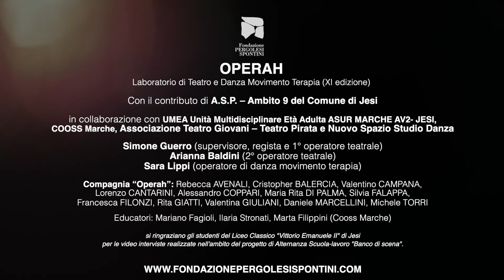Progetto OperaH 2021 video presentazione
SOCIAL OPERA
Progetto “OperaH”
VINCITORE del PREMIO INCLUSIONE 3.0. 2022

“Social Opera”, ovvero Opera Sociale, ovvero il melodramma messo in relazione con il sociale: aggettivo quest’ultimo che richiama ad una sensibilità rivolta al mondo della disabilità per costruire percorsi culturali di integrazione e di recupero.

Dal 2011 la Fondazione Pergolesi Spontini di Jesi (AN) organizza e promuove il Laboratorio di Teatro Sociale e Danza Movimento Terapia denominato “OperaH”: un’occasione di incontro attivo e partecipato, di stimolo emotivo e creativo, finalizzato all’inclusione e al benessere, che valorizza al tempo stesso la nostra tradizione culturale e musicale.

Il progetto si avvale, fin dalla sua prima edizione, del contributo di A.S.P. – Ambito 9 del Comune di Jesi ed è supportato da una ormai collaudata rete di collaborazioni costituita da: UMEA Unità Multidisciplinare Età Adulta ASUR MARCHE AV2- JESI, COOSS Marche, Associazione Teatro Giovani – Teatro Pirata e Nuovo Spazio Studio Danza.

Il progetto OperaH coinvolge un gruppo di utenti adulti individuati sulla base delle indicazioni delle strutture sanitarie e di assistenza coinvolte. Sono soggetti con disabilità medio lieve (attestata ai sensi della legge 104/92) di età compresa tra i 18-35/40, che usufruiscono del servizio di AEI (Assistenza Educativa Individuale) e/o SAP (Aiuto alla Persona), che non frequentano i CSER (Centri Socio Educativi Riabilitativi), che non svolgono già attività similari e che, per la loro situazione complessiva, hanno meno accesso ad attività socializzanti.

Il progetto, attraverso l’esperienza emozionale, creativa e socializzante del teatro e della danza, promuove il benessere e la salute dei beneficiari, ne aumenta l’autostima e la consapevolezza di sé, migliorandone espressività, agilità e senso dello spazio.

Con incontri settimanali (in genere da febbraio a settembre), la fase di laboratorio è condotta da 3 operatori teatrali supportati da 3 educatori e da un team di psicologi e assistenti sociali che supervisionano e monitorano l’andamento delle attività e mantengono i rapporti con le famiglie.

Ogni anno il progetto artistico prende spunto dalle suggestioni offerte da un’opera lirica. I linguaggi artistici del teatro e della danza lavorano insieme. Il teatro come forza del gesto e della scena, la danza come espressione di integrazione fisica ed emotiva dell’individuo, per puntare insieme ad indagare la potenzialità espressivo-creativa del singolo e del gruppo.

Il progetto si conclude con la messa in scena al Teatro Pergolesi - nell’ambito del Festival Pergolesi Spontini - di una performance originale di Teatro/Danza denominata “Social Opera” che vede sul palco la compagnia OperaH, e dietro le quinte gli studenti e le studentesse di “Banco di scena” un progetto di Alternanza Scuola-lavoro di formazione/orientamento alle professioni teatrali (scenografia, sartoria, illuminotecnica, comunicazione e da quest’anno anche pedagogia teatrale).

L’obiettivo generale del progetto “SOCIAL OPERA” è quello di far incontrare il melodramma a quanti hanno, normalmente, poca o nessuna occasione di farlo. E’ promuovere e comunicare il Teatro, non come luogo chiuso e riservato ad una élite ma come luogo di partecipazione, di libera espressione di sé, uno spazio di benessere e di crescita che favorisce processi di inclusione e di arricchimento per tutta la comunità.

OperaH X edizione (2021)
“Se Telefonando – Social Opera”
regia Simone Guerro
assistente alla regia Arianna Baldini
danza movimento terapia Sara Lippi
Compagnia “Operah” (Rebecca AVENALI, Cristopher BALERCIA, Valentino CAMPANA, Lorenzo CANTARINI, Alessandro COPPARI, Maria Rita DI PALMA, Silvia FALAPPA, Francesca FILONZI, Rita GIATTI, Valentina GIULIANI, Daniele MARCELLINI, Michele TORRI)
educatori Mariano Fagioli, Ilaria Stronati, Marta Filippini (Cooss Marche)